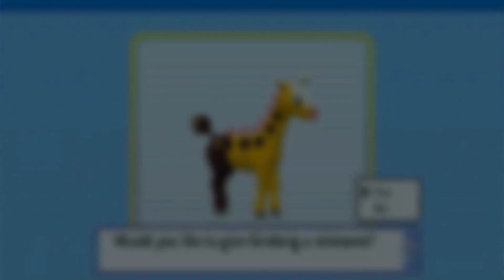We Won But At What Cost [14] | Pokemon Shining Pearl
the rats have a sour gym victory with the previous episode's loss of Starscream.

Rat-check us out here